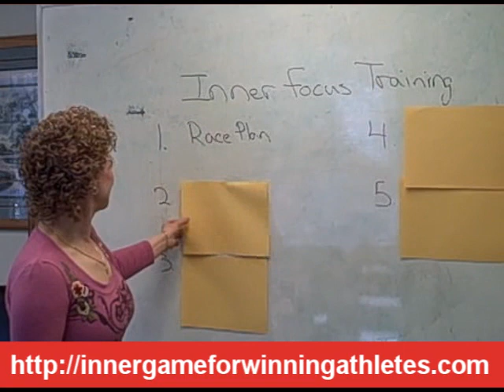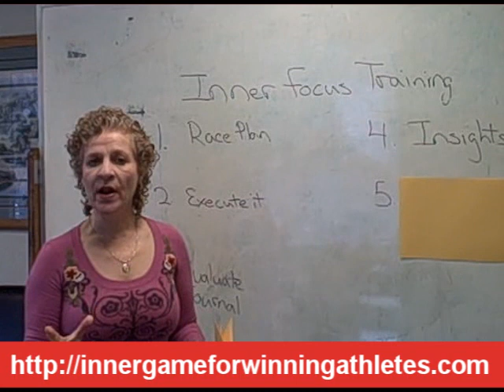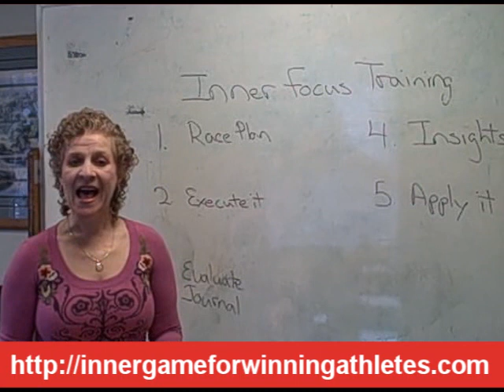Confident Athletes Consistently Win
FREE Mental Game video training for athletes. Learn the mindset strategies that improve your performance. Follow Loren Fogelman during the sports mindset moment giving you tips for winning results through improved focus and confidence. Discover the real reason you play to win. It might not be what you think it is. Reach your performance goals easily.